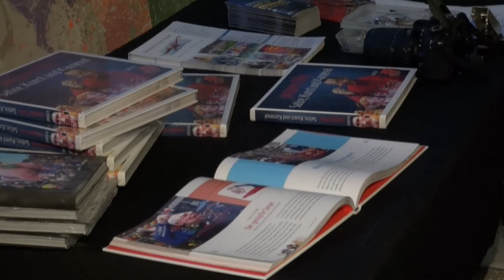Jaques Tilly - Marke, Kreativer & Provokateur mit Strahlkraf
Jaques Tilly, Marke, Kreativer & Provokateur mit Strahlkraft

Marketing Club Düsseldorf nach 5 Jahren wieder zu Gast bei Jacques Tilly:
Deutschlands bester Wagenbauer (seit mehr als 30 Jahren entwirft er die Wagen für den Düsseldorfer Rosenmontagszug, den er inzwischen zu Deutschlands Nummer 1 gemacht hat), und seit einem Jahr auch unser Clubmitglied.
Im Mittelpunkt des Abends standen natürlich seine Mottowagen für den Düsseldorfer Karneval. Tilly bildet regelmäßig Lokal-, Bundes- und Weltpolitik ab.
Er beweist mit seinen Mottowagen immer wieder prophetische Fähigkeiten. Bei den weltpolitischen Wagen bleibt zu hoffen, dass der Künstler nicht Recht behält.
So, wie Tilly eine Weltlage in ein Motiv fassen kann, so kann er sein Schaffen auf einen Satz reduzieren:  Ein Satiriker, der geliebt werden will, macht seine Arbeit nicht richtig.
Hans-Jürgen Tüllmann, Geschäftsführer des Comitee Düsseldorfer Carneval, ließ es sich nicht nehmen, Jacques Tilly vorzustellen und die Diskussion zu leiten.
Wir bedanken uns herzlich bei Bäcker Josef Hinkel, der zum leiblichen Wohl der 90 Anwesenden beitrug.